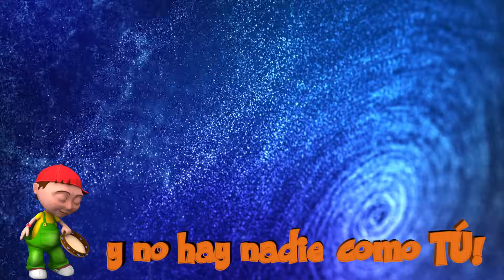BENITO canta: ERES TODO PODEROSO | Mundo JOSÉ ORDÓÑEZ 2020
De la producción "Benito, Niño Bendecido" aquí está esta hermosa alabanza a Jesús. Disfrútala!